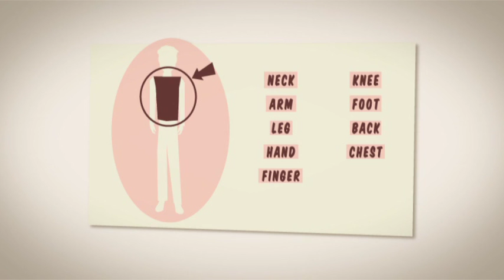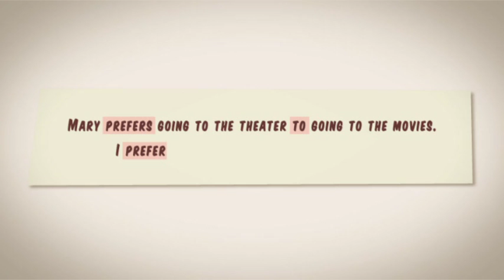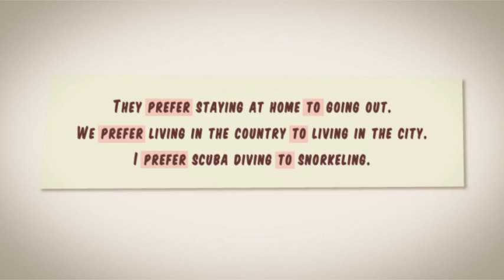English Lesson - The Tango Class - Part 1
Vocabulary about music; parts of the body; negative commands; preferences; asking for ability.